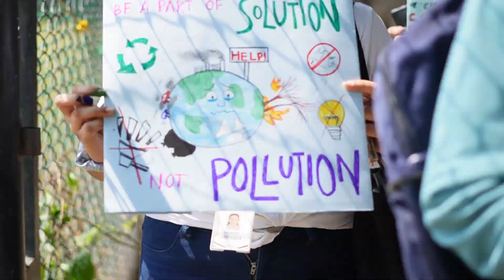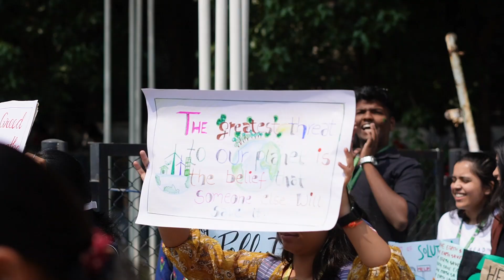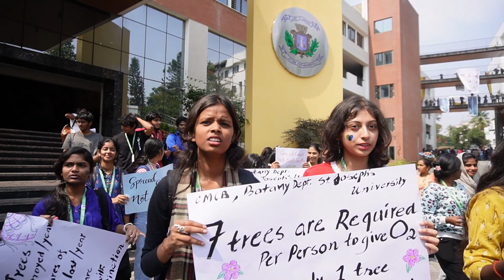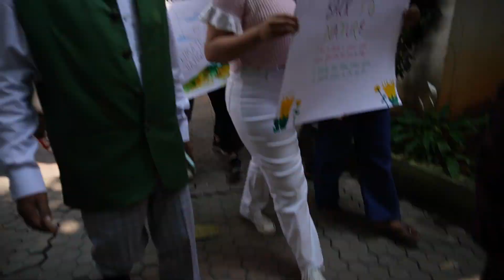Save the Earth| Awareness Rally| CMCB-Botany Department| St. Joseph's University| Raw Footage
Raw Footage; Wait for full video. Please join the Rally & Win Attractive Prizes. Cash Prize also. Please Leave a Message in the Comments Section of this Video with your name and Register Number. March to create environmental awareness. 27th October 2023, Starting from Magis block, St. Joseph's University, Bengaluru. Win cash prizes for best participants. Please join the rally and make this earth a better place to live.